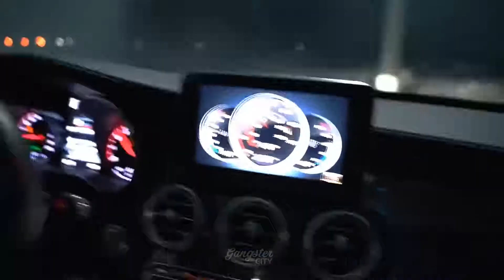Halsey - New Americana (Y3MR_ Remix) _ Girls and C(1080P_HD)